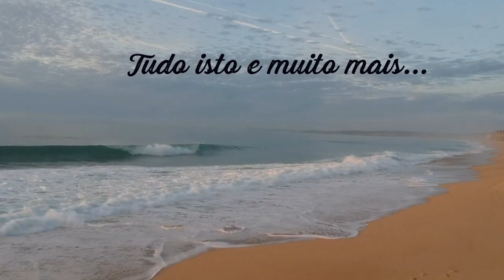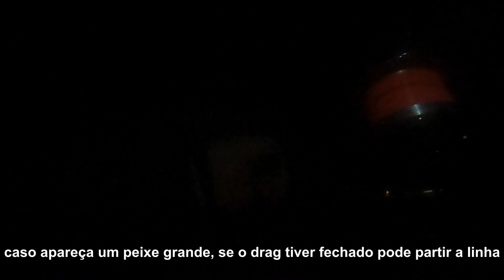Cobra dos Mares (1.40m)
Olá amigos.

Depois de quase duas semanas de mar bruto, muita chuva e ventos fortes, finalmente tivemos uma aberta com ótimas condições para o Surfcasting.

Fomos á procura do nosso tronco de Natal mas encontrámos um "galho" de 1.4m e 7.430kg, um belo safio.

Houve alguma atividade a partir do inicio da vazante e tudo peixes de bom porte.

Forte abraço e Boas Festas!